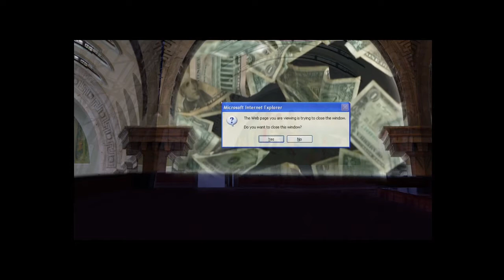Mapping / Image projection on a Dome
This is a project for an image projection designed especially for the dome of the CCK building in Buenos Aires in December 2016.